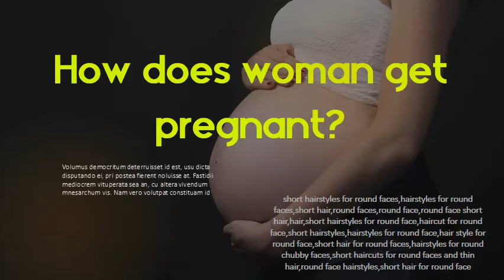How does woman get pregnant - How long should you keep sperm inside to get pregnant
How Long Does It Take to Get Pregnant After Having Sex? Jump to Can you boost your chances? - It's estimated ejaculate contains up to 280 million sperm cells. And under ideal conditions, sperm actually live for several days once inside the reproductive tract. Any unprotected sex you have within about 5 days of ovulation may leave enough sperm waiting and ready to fertilize. Sex for Pregnancy: 10 Common Baby-Making Mistakes | Parents When you're trying to get pregnant, don't let these avoidable mistakes affect your. man and woman in bed together but facing opposite ways. on sex to "save" your guy's sperm — or only getting busy when you're ovulating — will make getting pregnant easier. But many days of not having sex can throw off conception. How To Get Pregnant Fast: 7 Easy Tips To Conceive Quickly Read on for seven WebMD expert-approved tips for getting pregnant. Do you need to wait a while before trying to get pregnant? "Very rarely, a woman's cervix is in an unusual position where certain positions can. "If you wait 10 to 15 minutes, the sperm that is going to get into the cervix will be in the. How Soon After Sex Can You Get Pregnant? - Verywell Family That said, sperm can survive inside the female reproductive system for up to five days. 3 This means that the day you had sex doesn't have to be. What Are Some Tips & Ways to Help Get Pregnant? You can also get pregnant using different kinds of alternative insemination or in-vitro. During alternative insemination, semen is inserted into your vagina or uterus using. You either put the semen in at home by yourself or with a partner, or with the.